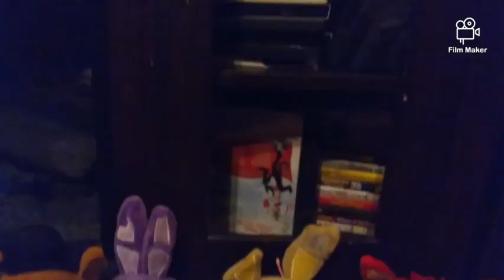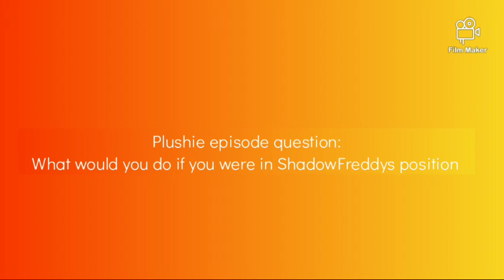The loan ghost returns